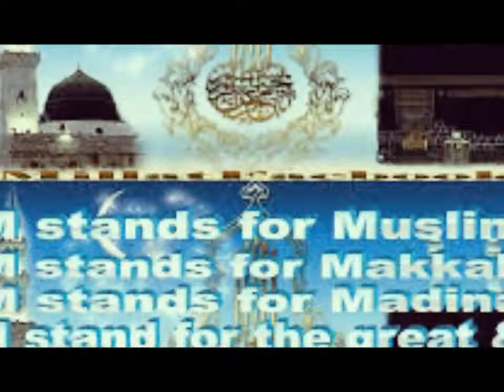Naath ( Mohammad ki Kamali )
Naath-E-Sharieff
Mohammad ki Kamali. .